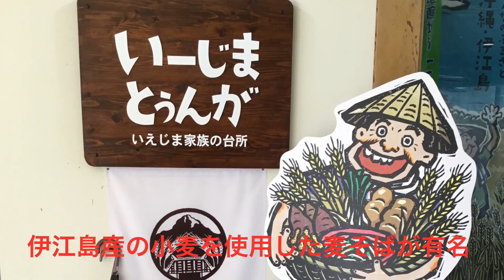伊江島めぐり【伊江島みりょく発信隊2020】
2020年秋、伊江中・伊江小・西小の選ばれし8名が
【伊江島みりょく発信隊】として
伊江島の魅力を独自に取材して、PR動画をつくってくれたチュー―ン！！

2人一組で4グループが動画を作ってくれたけど、
どのグループのテーマも個性的で面白くて
伊江島の魅力がたっぷり…♪

この動画は、「伊江島めぐり」を
テーマにした伊江中学校のチームの作品だチュン！

‹ 制作チームよりコメント ›

私たちは「伊江島めぐり」をテーマにしました。

伊江島の自然の良さが伝わる内容を意識して、
ビーチやフェリー、島のレストラン、千人洞などの観光名所で
撮影をしました。

●工夫したところ・注目してほしい点

・動画編集のプロからのアドバイスを活かして見やすくした点
・観光客にインタビューをした点

自分たちの住んでいる伊江島でみんなが知らない自然の魅力を
世界中の人々に伝わったらうれしいです。

■伊江村地域連携グッジョブ協議会
事務局スタッフブログ